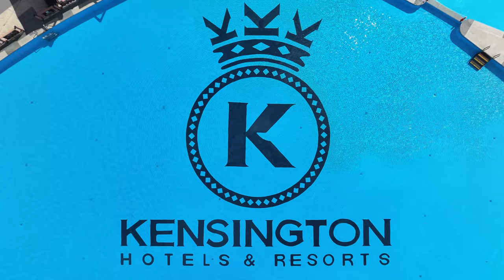#241 Mavic 3 & FPV Drone Cinematic/켄싱턴 리조트/가평/야외수영장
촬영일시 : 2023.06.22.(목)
Mavic3 : 4K 60F, 1/120, ND 16
FPV(Gopro11) :  4K 60F, 1/120, ND 16